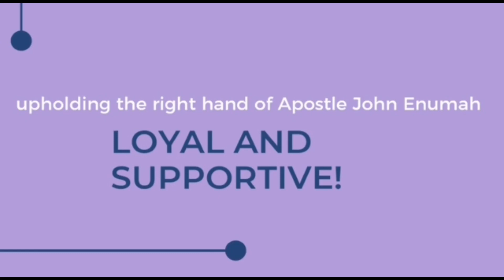YOU NEED TO LISTEN TO THIS!! | 16/11/21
Dagenham
London
RM10 9HP